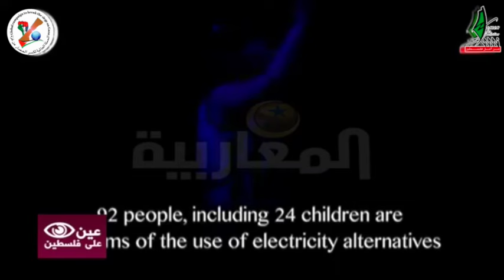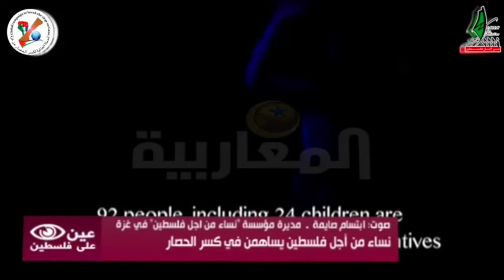استضافة قناة المغاربية لمديرة مركز نساء من أجل فلسطين عبر برنامج عين على فلسطين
للحديث عن مؤسسة نساء من أجل فلسطين